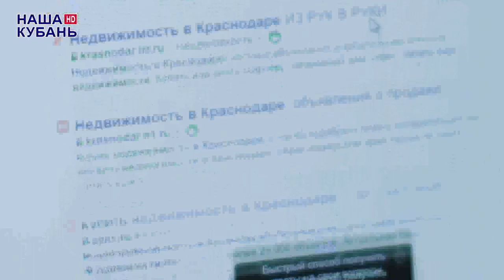НЕДВИЖИМОСТЬ КУБАНИ! Схемы мошеничества риэлторов